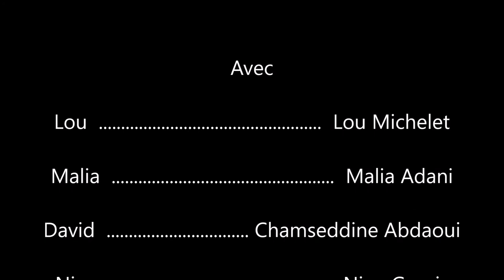Extinction des feux